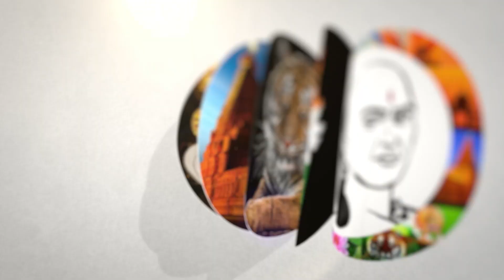தமிழக பாரம்பரியத்தில் அரசியல்?! நிர்மலா சீதாராமன் அதிரடி பேச்சு | Nirmala sitharaman | Stage speech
சாணக்யா!